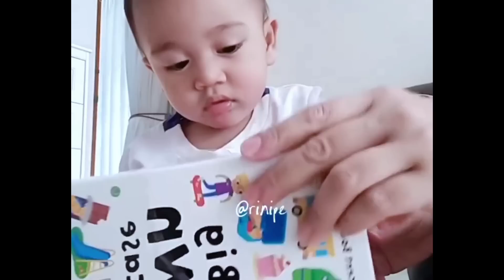Iseng banget sih sus ‼️ Cipung kesel baanget